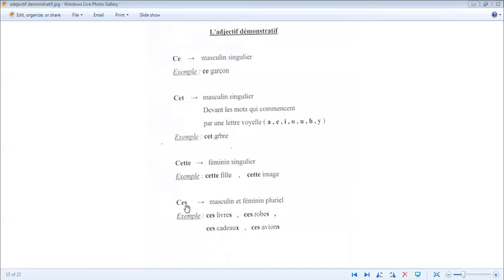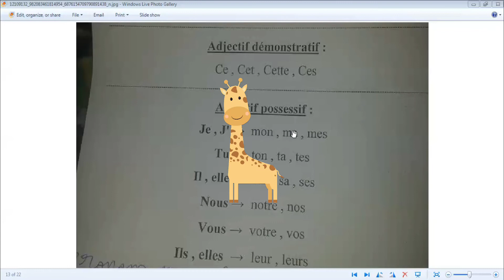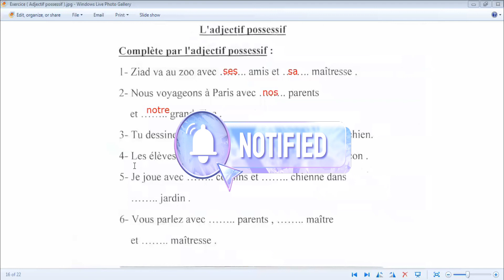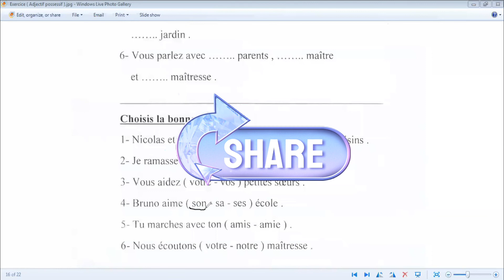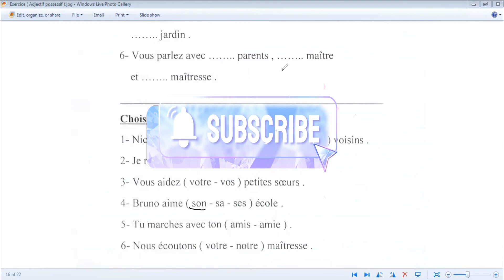adjectif démonstratif, possessif